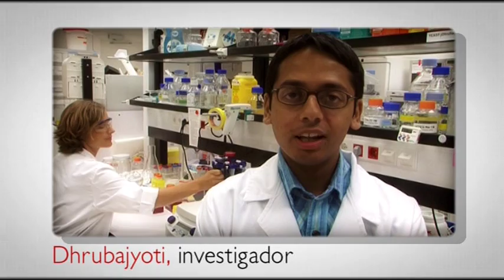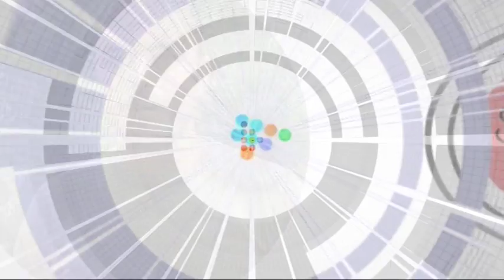Todos somos necesarios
MODERNA es un Plan Estratégico para definir un Nuevo Modelo de Desarrollo Económico para Navarra a medio y largo plazo.

Basado en un proceso de reflexión estratégica sobre las potencialidades de Navarra, y centrado en las personas, tiene como finalidad aportar una visión de cómo debería ser la Navarra del futuro para afrontar los desafíos planteados por las nuevas condiciones de la economía global en una sociedad basada en el conocimiento.

Este nuevo Modelo de Desarrollo Económico de Navarra ha comenzado a construirse en mayo del 2008 con el reto de acometer una nueva transformación de la Comunidad Foral hacia el conocimiento, manteniendo el peso de su industria y garantizando la generación de riqueza sostenible en el tiempo de Navarra.
MODERNA contendrá:

    * Una visión de cómo debería ser la Navarra del futuro.
    * El camino que habrá que recorrer para llegar a esa meta.
    * Los cambios (sectoriales y transversales) que habrá que acometer.
    * Los sectores económicos innovadores que deberán ser prioritarios y apoyados.
    * Las iniciativas y los recursos a destinar para su desarrollo.

Un Nuevo Modelo, por iniciativa del Gobierno de Navarra, que realizarán juntos los agentes económicos y sociales, la Administración pública, las instituciones educativas y de investigación, los Centros Tecnológicos y el conjunto de la sociedad civil, incluyendo asociaciones empresariales, organizaciones y colegios profesionales.